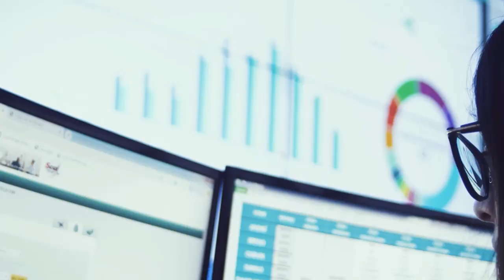Metaverso: um significado que soma diversos conceitos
Metaverso é uma tecnologia, é um método, é uma evolução?

É inegável que este assunto ganhou uma proporção imensa nos últimos meses, mas quando pensamos na definição do termo, ainda há muito a se discutir.

Pelo ponto de vista de Daniel Franulovic, especialista da Accenture, podemos considerar o metaverso como uma evolução da maneira como as pessoas utilizam a internet, ou seja, saímos do mero “entrar na rede” para habitar um espaço virtual.

Assista ao vídeo para entender a explicação do especialista e compartilhe aqui nos comentários se essa definição faz sentido para você 👇🏻